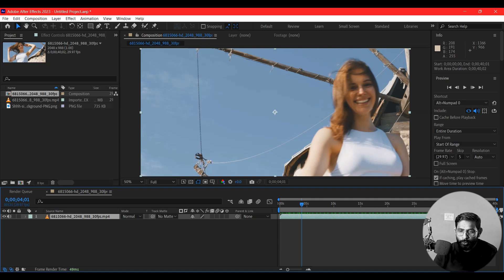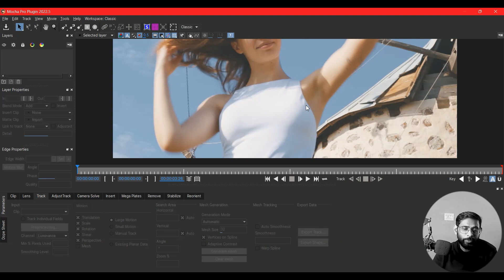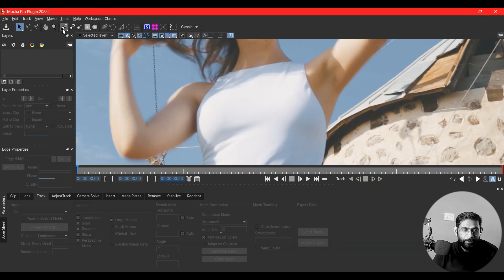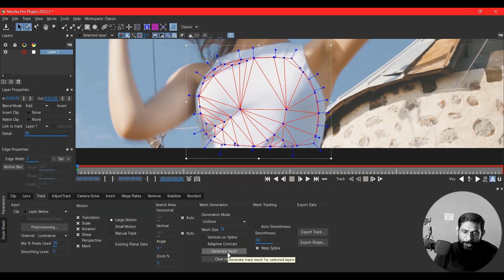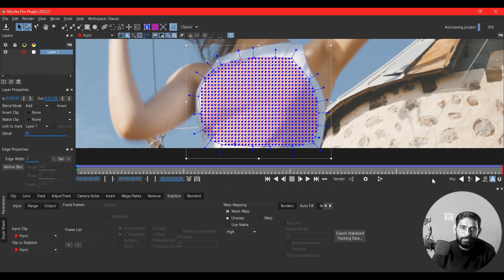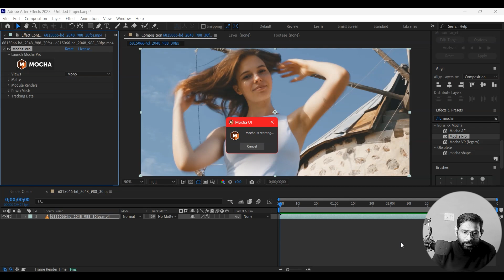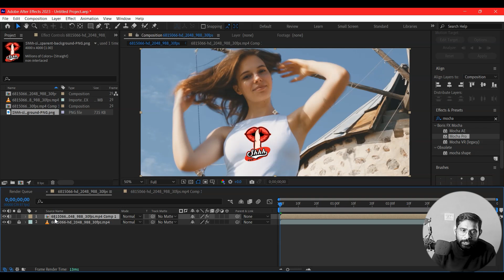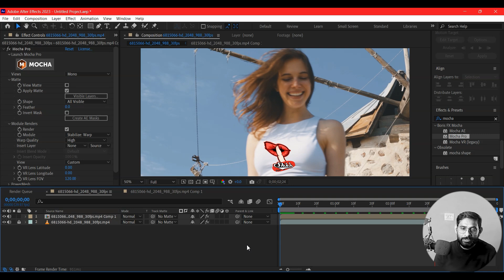After Effects Class - 49 | T-Shirt Mockup | Power Mesh | Mocha Pro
In this video, I'm going to show you how to use mocha Pro for Mesh Tracking.